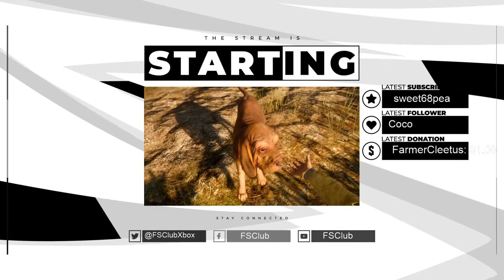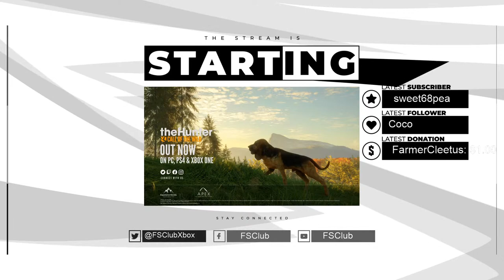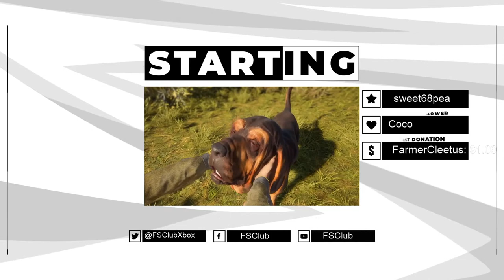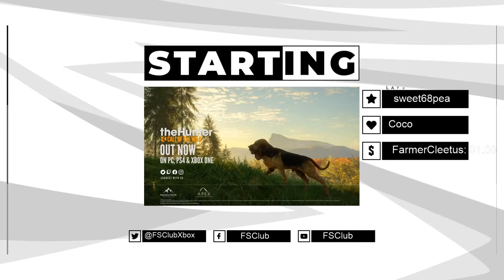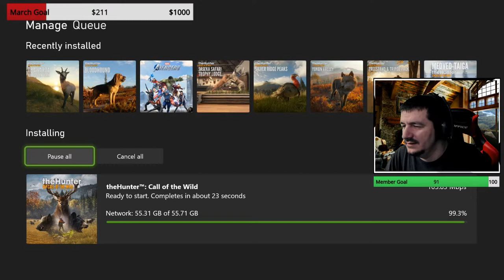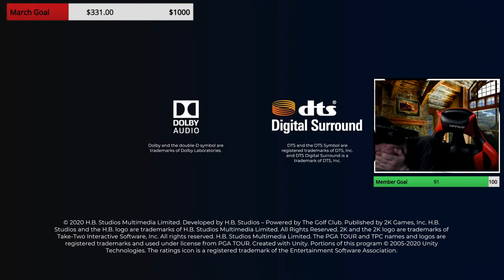🔴LIVE: OUR DOG RUSTY! | The Hunter Call Of The Wild Bloodhound DLC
Clubs Discord.

Consoles
Xbox One X
PS4 Pro

Music